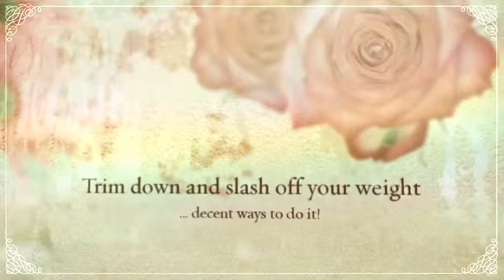Advantage From Weightloss Meal Plans And Workouts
The fundamental thing is to follow balanced diet plan, you need to have your 5 a day fruits and vegetables in an adequate proportion. Make sure your meals are prepared in a healthy way whilst utilizing wholesome food products.